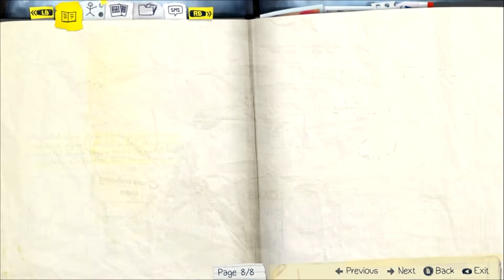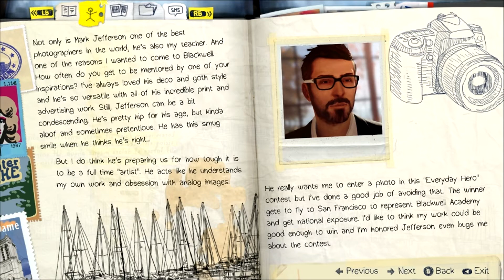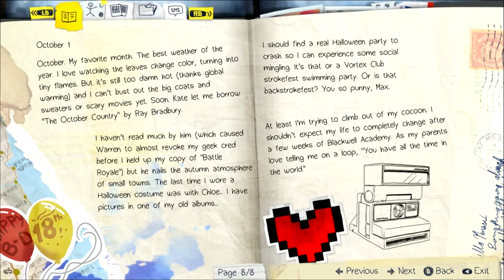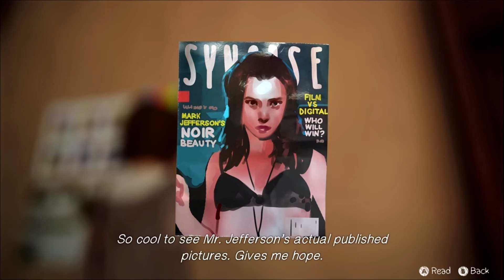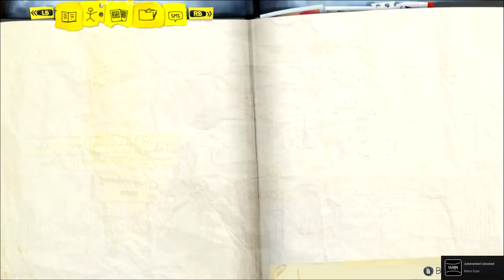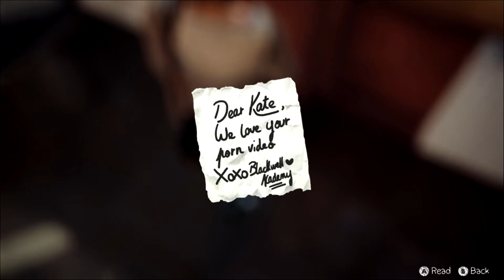Life is Strange Gameplay - First 10 minutes to give you a taste before full Let's Play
A quick 10 minute preview before a full let's play of Life is Strange. The first few minutes of Life is Strange for your viewing pleasure. We meet Max, a photography student, and get the hint that she's a strange young lady.